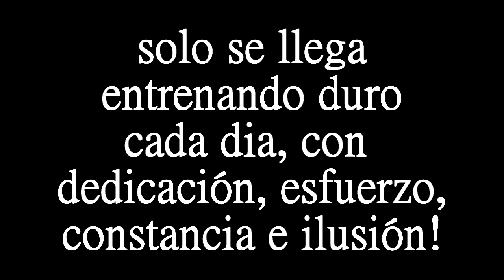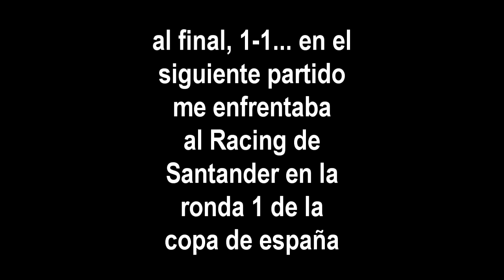PES 2013 MASTER LEAGUE / BRUTAL OKAKA, LA BESTIA HA DESPERTADO! #2